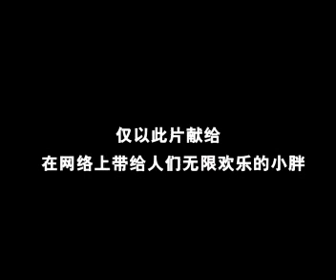Chinese Xiao Pang（小胖傳奇）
小胖傳奇